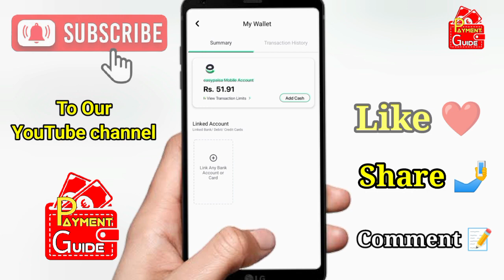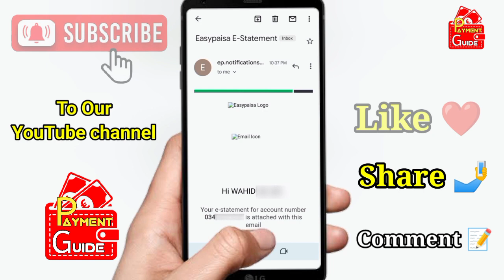Easypaisa account ki statement kaise download kare & Transaction History 2023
In this video you will learn how to download your easypaisa account statement and share it.

Easypaisa account statement
Easypaisa e-statement
EasyPaisa Receipt Share & Transaction History
Easypaisa statement
EasyPaisa Receipt share
EasyPaisa Transaction History
Receipt
Transaction History